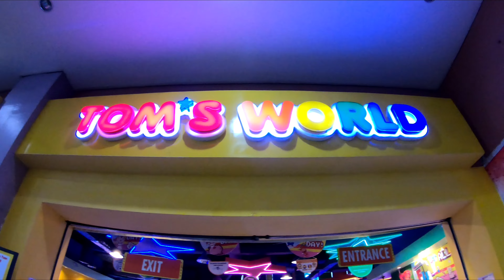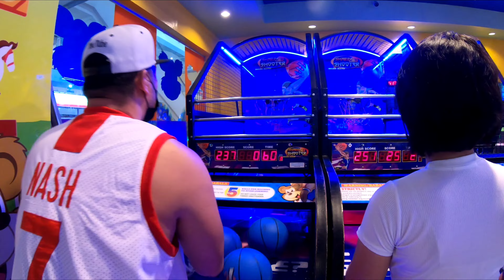It's Play Time !!! My Family and Friends at the Mall in Angeles City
Just another ordinary day in Angeles City...This time,having playful moments with my family and friends at a local malls ..